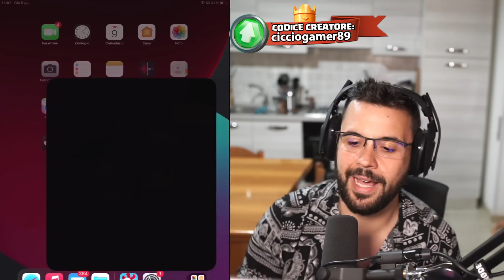1 ora di Change Your Deck Challenge , Immaginate voi! - CLASH ROYALE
1 ora in questa modalità, immaginate quanto mi sono arrabbiato oggi su clash royale ahahahah